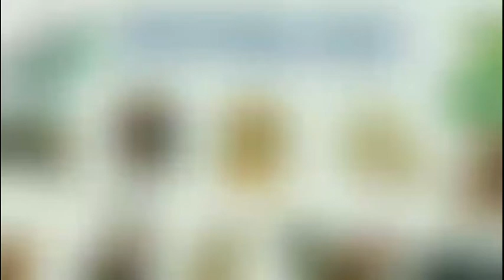Tử Vi Tháng 11 Âm Lịch 2022 của TUỔI HỢI